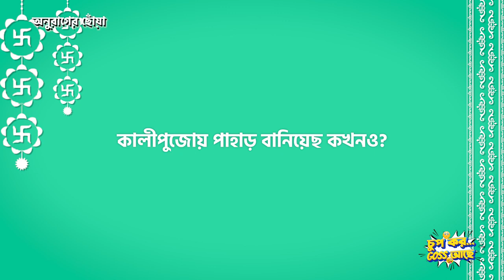কালীপুজোর আড্ডায় মাতলো টিম অনুরাগের ছোঁয়া | Anurager Chhowa | Bhulbhal Gossip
অনুরাগের ছোঁয়া’-র বন্ধুদের কালীপুজোর পটকাবাজি ফাটানোর জমজমাট অভিজ্ঞতা সঙ্গে আরও অনেক মজাদার সব প্রশ্নের উত্তর। দেখুন শুধুমাত্র ভুলভাল গসিপ-এ।

Check out this sneak peek of 'Anurager Chhowa'! Your beloved characters spill the beans on some exciting questions. Don't miss this exclusive content, only on Bhulbhal Gossip.